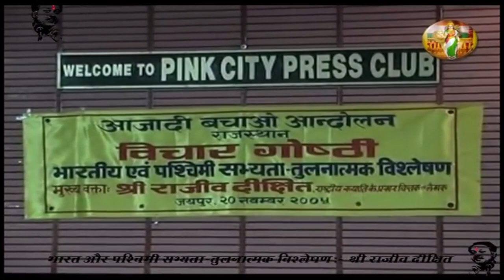भारतीय एवं पश्चिमी सभ्यता तुलनात्मक अध्ययन | Rajiv Dixit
Comparative study of Indian and Western civilization.

00:00 - यूरोप में भारत की भूमिका पर मनमोहन सिंह की टिप्पणी
35:24 - हिंद स्वराज की पुस्तक गांधी जी की शैतानी भाषा
38:55 - गांधी जी के यूरोपीय पत्र
40:32 - श्री निर्मल वर्मा यूरोपीय सभ्यता प्लेटो गणराज्य
44:27 - गांधी जी शैतान पर टिप्पणी करते हैं
46:57 - यूरोपीय संस्कृति विशेष वातावरण, ठंड, बर्फ, धूप रहित
49:59 - यूरोप में बर्फ हटाना
52:46 - ठंडे स्थानों से कोई धर्म नहीं
57:29 - ठंडे देशों में उच्च एयरकंडीशनिंग के साथ गर्म रहना
01:00:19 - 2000 से यूरोप में निम्न जीवन
01:02:04 - परिवार संस्था पति, पत्नी, बच्चा, माता, पिता
01:02:31 - पितृसत्तात्मक समाज में बच्चों का राज्य
01:04:16 - विवाद जैन का कहना है कि परिवार सिर्फ शब्द हैं
01:07:22 - धर्म, परिवार नियोजन, सविता, संस्कृति, भाषा
01:10:48 - भारतीय और यूरोपीय संस्कृति में पहनने के अलग-अलग तरीके
01:12:40 - यूरोप में महिलाओं के अधिकारों के लिए सिमोन डी बेवॉयर का अभियान
01:16:09 - परंपरा बच्चों की देखभाल करना, भ्रम पैदा करना
01:16:54 - मन, शरीर, साम्राज्य की खुशी
01:17:38 - यूरोप और अमेरिका में किंगडम ऑफ गॉड्स किंगडम
01:22:10 - राजा की कल्पना, नागरिकता, पारिवारिक पथ
01:23:40 - भारत की उलटी परिवार व्यवस्था
01:25:07 - भारत में सभी निर्णय माँ का हृदय घूमता है
01:25:47 - भारतीय संस्कृति माँ को अन्य सभी से ऊपर महत्व देती है
01:29:20 - भारत में सकल घरेलू उत्पाद से माताओं का बहिष्कार
01:32:51 - भारत में विदेशी टीवी चैनल भारतीय धारावाहिक दिखाते हैं
01:33:40 - भारतीय धारावाहिकों में प्लॉट यूरोप से आयातित
01:38:36 - अनाथालय, गुलाम बच्चों का काम
01:39:11 - भारत में असमानता के उच्च और निम्न स्तर
01:41:16 - 835 गुलाम, कुत्ता पालन, गाय पालन, आधुनिकतावाद
01:45:40 - भारत में प्रेम, करुणा, न्याय, सबिता
01:49:30 - भारतीय समाज अमेरिकी या सबबिटा संस्कृति को पसंद करता है
01:51:17 - राजस्थान के पुस्तकालय विविध पुस्तकें प्रदान करते हैं, यूरोपीय नस्लवाद पर चर्चा करते हैं
01:53:46 - भारत में गुलामी 400 साल पुरानी है
01:57:25 - पिछली जाति दुश्मनों से नहीं लड़ सकती थी